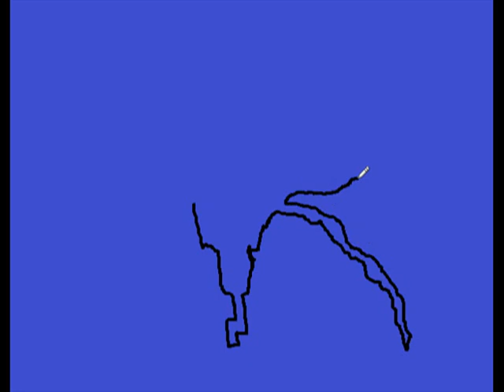wither storm from minecraft story mode (drawing request)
i did this for roo robloxian who told me to do it. this was my hardest ever drawing i ever did!! this took ages for me to and i had try lots of times.